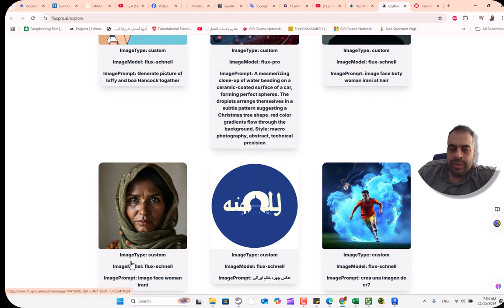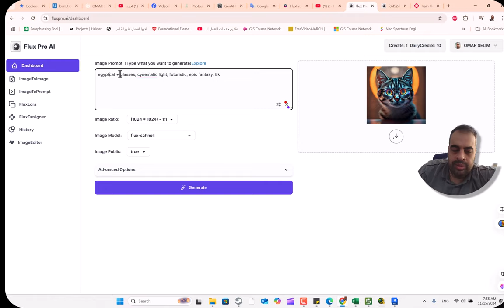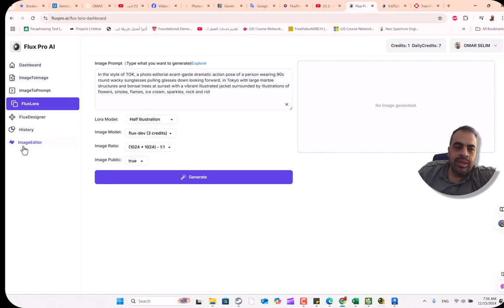fluxpro ai انشاء و تعديل الصور بالذكاء الاصطناعي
❤️ روابط التواصل
✅ انستجرام